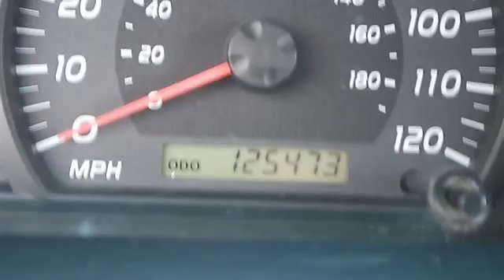2006 Toyota Tundra - Classic Dealer Group